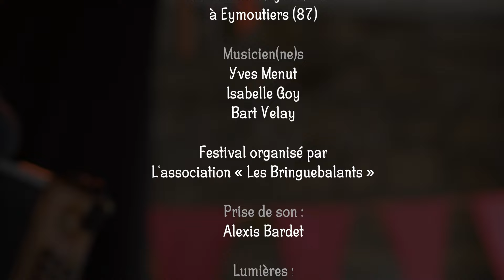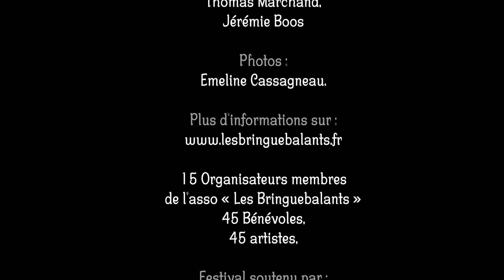Balaviris 2024 | Ybis | Les Portes Jaunes (Rondeau) | Eymoutiers (87)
Ybis

Les Portes Jaunes (Rondeau)

Composition : Yves Menut

Au festival BALAVIRIS
30 mai au 02 juin 2024

à Eymoutiers (87)

Musicien(ne)s

Yves Menut
Isabelle Goy
Bart Velay

Festival organisé par
L’association « Les Bringuebalants »

Prise de son :
Alexis Bardet

Lumières :
Thomas Marchand,
Anthony Cantau.

Vidéos & Montage :
Stéphane Drouot,

Pierre-Jean Muet,

Thomas Marchand,

Jérémie Boos

Photos :
Emeline Cassagneau.

15 Organisateurs membres
de l’asso « Les Bringuebalants »

45 Bénévoles,

45 artistes,

Festival soutenu par :
Ville d’Eymoutiers,

Département de la Haute Vienne

Europe (Leader)